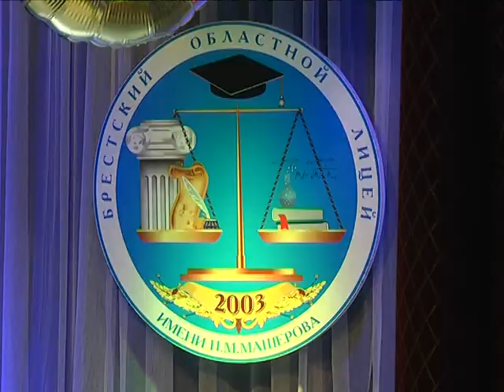2017-12-06 г. Брест. Лицейский «Бал науки». Новости на Буг-ТВ.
Журналист Л. Осмолович Оператор Г. Пекарский
Областной лицей имени Петра Машерова уже не один год держит планку одного из сильнейших учебных заведений города и региона. На конкурсной основе для получения профильного обучения в лицей приходят десятки юношей и девушек, которые своим старанием и успехами формируют положительный имидж учреждения на республиканской образовательной ниве. Грамотные руководители, талантливые педагоги и инициативные учащиеся - вот залог успеха этого учебного заведения. 2 декабря в лицее прошел традиционный, но всегда эксклюзивный, «Бал науки».